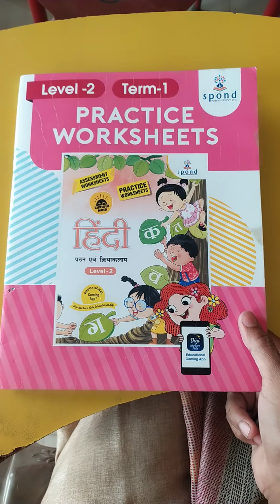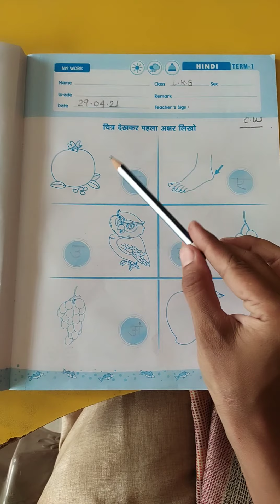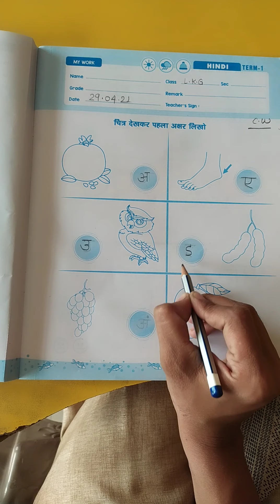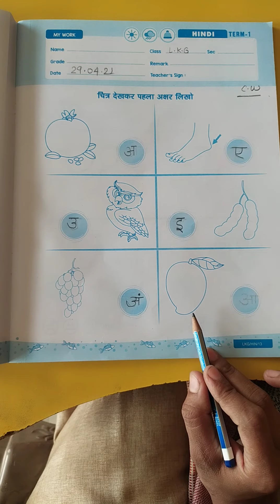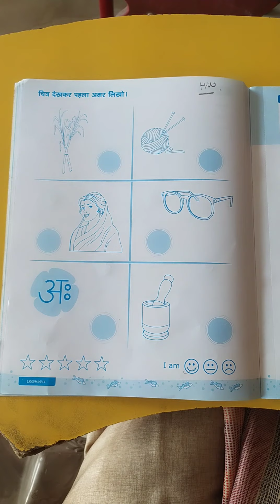Class-LKG ||Hindi worksheet